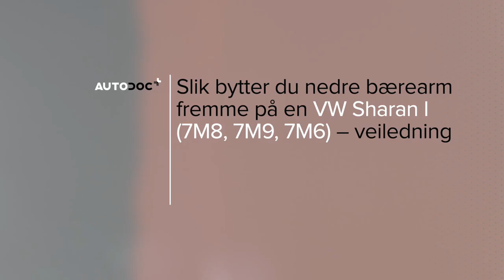Hvordan bytte fremre bærebru der på VW SHARAN 1 [AUTODOC-VIDEOLEKSJONER]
Hvordan bytte fremre bærebru / bærearm / bærebro på VOLKSWAGEN SHARAN 1 (7M9) 1.9 Minivan 2000–2010 [AUTODOC-VIDEOLEKSJONER]

Bærebru til kjøretøyet SEAT Alhambra I (7V8, 7V9) (Baujahr 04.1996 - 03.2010) bør som regel erstattes i én og samme prosedyre. Det er imidlertid noen små forskjeller, på grunn av spesifikke egenskaper ved kjøretøyets design.

0:00 — VW SHARAN 1 – bærebru / bærearm / bærebro: trinn-for-trinn veiledning for utskifting
0:42 — Ta av bærearmen fra bærekulen.
1:27 — Skru løs det bakre festet til bærearmen.
2:05 — Rengjør festepunktene til bærearmen.
2:57 — Skru inn festet som kobler bærearmen til bærekulen.
3:43 — Rengjør overflaten av bremseskiven.